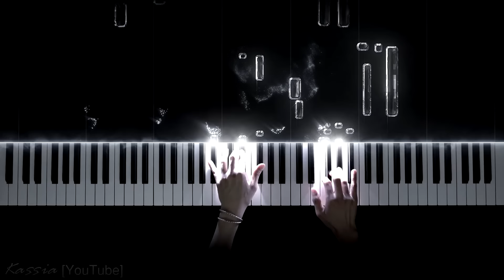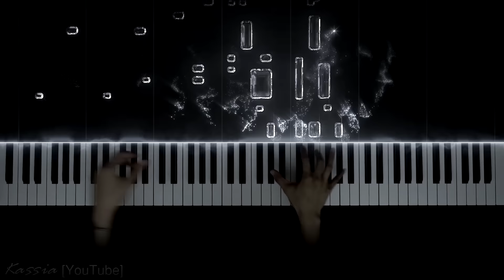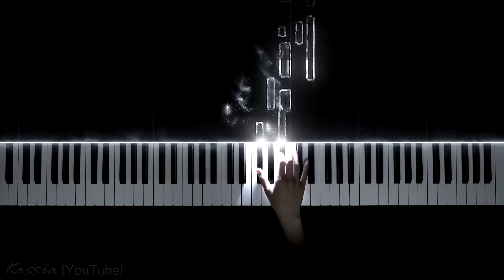Rachmaninoff - Elegie (Op. 3 No. 1)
S. Rachmaninoff - Morceaux de fantaisie, Op. 3: No. 1 Elégie in E-Flat Minor
🔥 Click the 🔔bell to ensure you're always notified about our new video uploads!

🎧 All my music is available at the link below 🎧